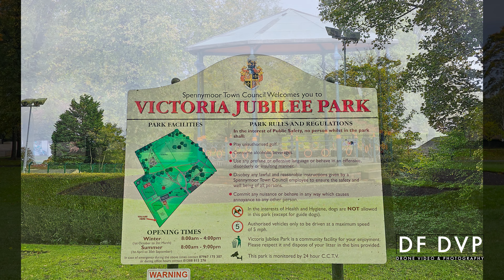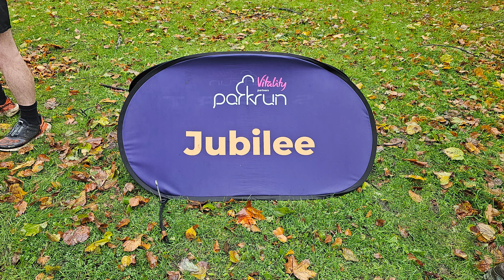Jubilee Park run #122 21/10/23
So on this day, many park runs were cancelled and Jubilee park run in Spennymoor went ahead (Joobs is what Crook Ac has nick -named it.)  Its a 4 lap course on pavement and grass,  276 ft (84m) elevation.  Always well run, and its one of my locals .

There is some dji mini 4 pro aerial footage (not taken during the run) giving an overview of the course.

Music

The October Turnaround  -   © DFDVP -  Just a rough and ready with mistakes my own music recorded this week.